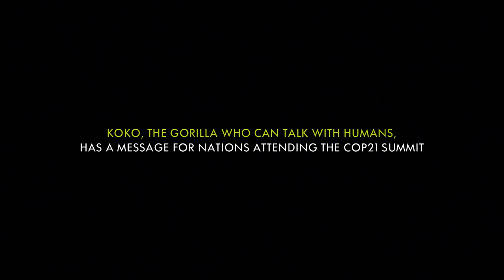Koko the gorilla is the voice of Nature at COP21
Noé lets nature have its say for this edition of the COP21. How? With Koko, a female gorilla who belongs to one of the rarest species on earth which can communicate using sign language, and the only one that can send a message to mankind : the preservation of biodiversity must be written in the Paris Agreement.

Help nature be heard ! Sign the online petition

Note from The Gorilla Foundation : This video was made with footage of Koko reacting after she has been informed about what is at stake at COP21. After being familiarized with the issues, she was allowed to improvise. The video has been edited for brevity and continuity.

Noé donne la parole à la nature à l'occasion de la COP 21. Comment ? Grâce à Koko, une femelle gorille qui est l'un des rares animaux à savoir communiquer par le langage des signes et le seul à pouvoir adresser un discours à l'humanité : la préservation de la biodiversité doit être inscrite dans l'accord de Paris.

Aidez la nature à faire entendre sa voix !